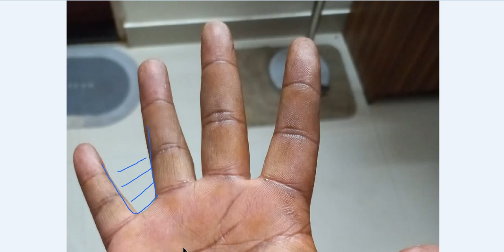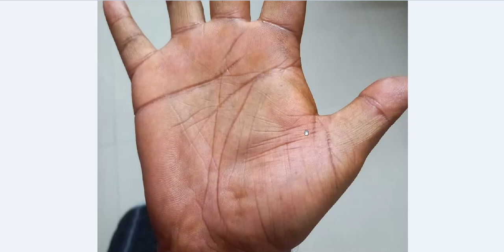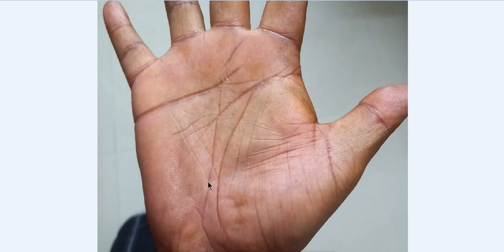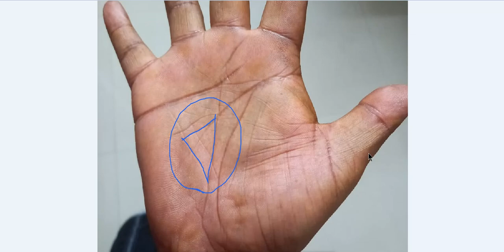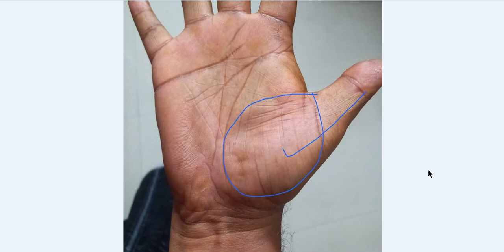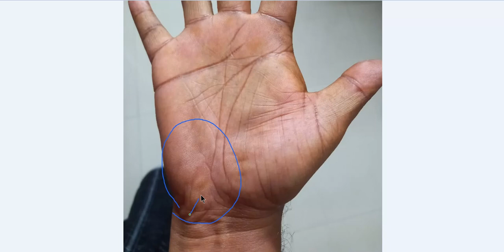अगर आपकी हथेली में भी बन रहा है ऐसा मनी ट्रायंगल, तो ये बना सकता है आपको करोड़पति